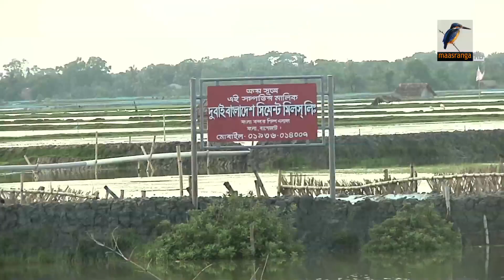ভোলা থেকে খুলনায় গ্যাস সরবরাহ করতে দীর্ঘ সময় লাগবে | Maasranga News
প্রকল্প গ্রহণের ১৬ বছরের বেশি সময়েও দেশের দক্ষিণ-পশ্চিমাঞ্চলে নিশ্চিত হয়নি গ্যাস সরবরাহ। এমন বাস্তবতায় পাইপ লাইনে ভোলা থেকে গ্যাস আনার কথা জানিয়েছেন জ্বালানি প্রতিমন্ত্রী। তবে, সরবরাহকারী কোম্পানি বলছে- এটি সময় সাপেক্ষ।MaasrangaNews

2 Bir Uttam Ziaur Rahman Road (New Airport Road)